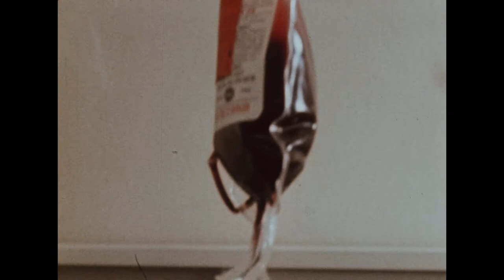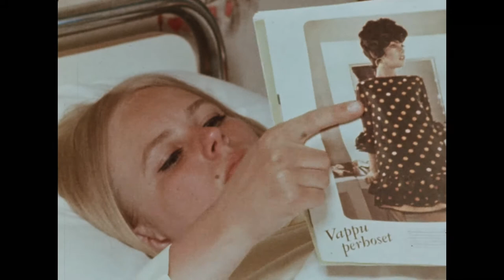A Way Back to Life (1969, Finnish Red Cross)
A schoolgirl with a hole-in-the-heart condition undergoes surgery, for which 15 voluntary blood donors were called to the hospital. The operation is successful, and for the first time the girl will be able to join in games with other boys and girls and live a life without undue care. At the same time, two more blood donors were called to the hospital, when the blood of a newly-born Rhesus baby had to be changed. (League Film Library Catalogue Supplement No. 2, p 19)

00:00 Opening credits (silent)
00:26 Scene of girls playing baseball, one girl, Maria, sitting on a bench watching; Maria’s medical condition of a hole in the heart and the impact on her life.
02:25 Maria goes to hospital to undertake an operation to correct the defect in her heart; need for blood donors for her operation; blood tests undertaken.
04:25 Maria’s surgery; expertise of staff at Helsinki Children’s Clinic.
06:27 Blood donors in Maria’s blood group specifically called to give blood that morning; blood donation process.
08:50 Progress with Maria’s operation.
10:55 Another operation at the Helsinki Children’s Clinic, to give a blood transfusion to a newborn baby with Rhesus disease; the call for blood donors; other needs for urgent blood donors.
12:00 Maria’s recovery and discharge from hospital; scenes of her enjoying a more normal life.

Year: 1969
Medical adviser: H. R. Nevanlinna
Production: Yrjö Tähtelä
Producer: Finnish Red Cross Blood Transfusion Service
Copyright: Finnish Red Cross
Country: Finland

Original format: 16mm colour acetate film with optical sound. Digitised in 2021.
File name: c00607.mp4

This film has been published with the kind permission of the Finnish Red Cross.

League Film Library Catalogue No. 557, ID No. 2059 Component No. 273, c00607